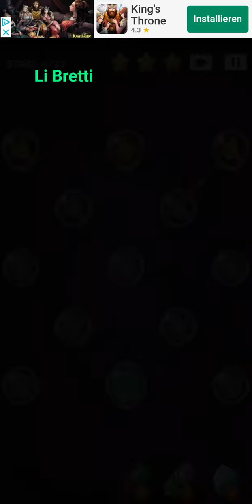Cell Expansion Wars 1723 ⭐⭐⭐ Walkthrough Krieg der Zellen 1723